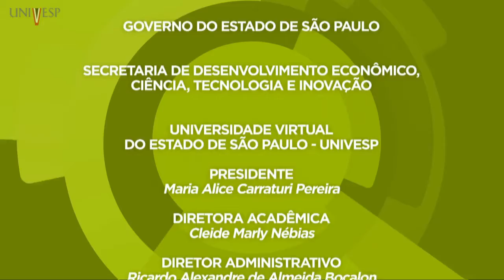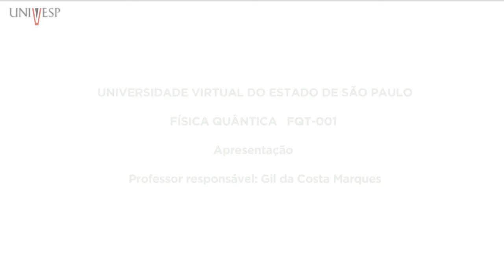Física Quântica – Apresentação